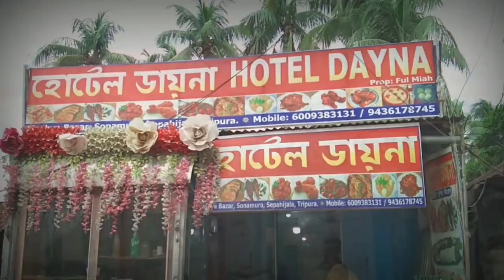শশুর বাড়িতে বেড়াতে আসা জামাইয়ের দে*হ রেললাইনের পাশে উ*দ্ধা*র ।